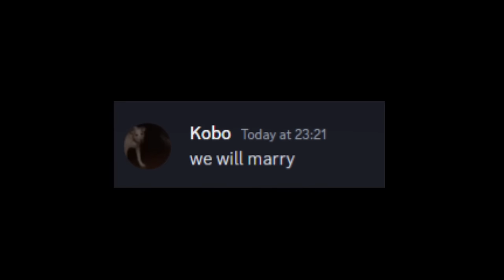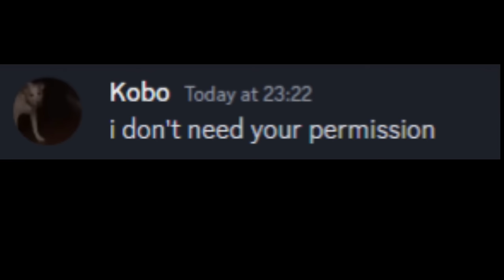Regis reaction to Kobo having a boyfriend!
Alt Title: Kobo protecting her boyfriend from Regis

"I must clarify that while I am the creator of this fan-made Clips/Animation, I do not claim ownership of the sound or the original characters.